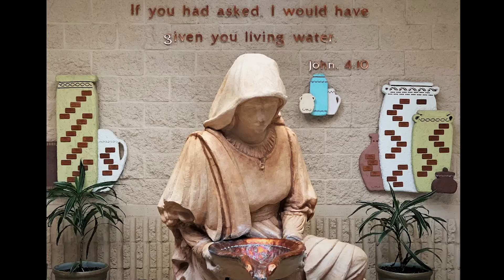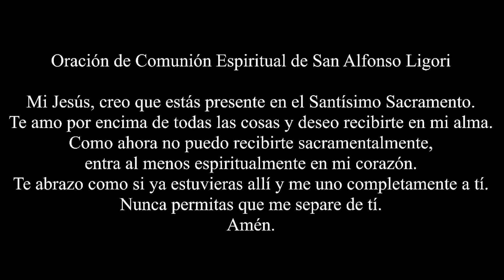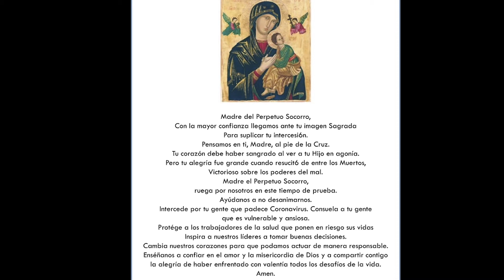Misa en la Iglesia Catolica de Santa Catalina - 11/28/2020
Santa Catalina Catholic Church owns a copyright license through One License. License Number: 400390-P